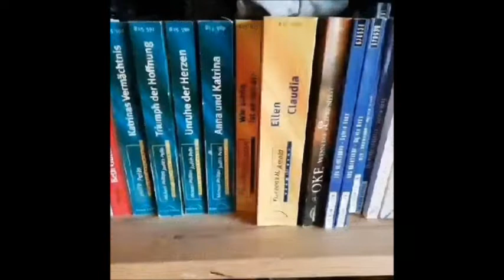Bücherzeit/ Das Erbe der Siedler/ Geldsorgen/ Rückschläge/ Oma zieht aus/ Virginias innere Kampf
Hallo,ihr lieben.
Es geht weiter mit dem Leben von Virginia und ihrer Familie.
LG.Eure Irina